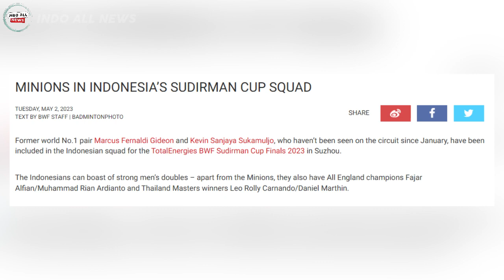Bakal Comeback di Piala Sudirman 2023, Kevin Sanjaya/Marcus Gideon Dapat Sorotan dari BWF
BAKAL comeback di Piala Sudirman 2023, Kevin Sanjaya/Marcus Gideon dapat sorotan dari BWF. Pasangan berjuluk The Minions itu disorot BWF lantaran dianggap sempat ‘menghilang’.

Ya, ganda putra Indonesia yang pernah menduduki peringkat satu dunia, Kevin Sanjaya/Marcus Gideon, dipastikan akan kembali menunjukan aksinya di Piala Sudirman 2023. Turnamen tersebut akan diselenggarakan di Suzhou, China, pada 14 hingga 19 Mei 2023 mendatang.